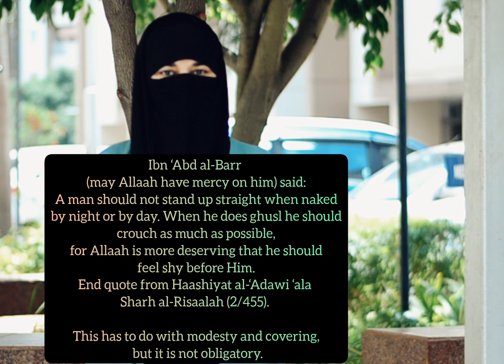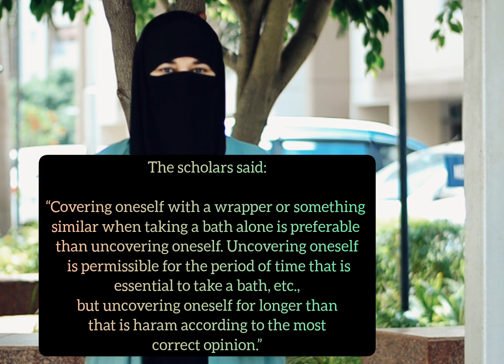Is It Haram to Shower Naked? || Performing Ghusl while standing || Ghusal || By Sister Andlib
Khade Hokar Ghusal Karna By Sister Andlib-

Is it permissible to shower naked?
Yes, it is permissible for a person to take a bath/shower naked , because this was reported from the Prophet (peace and blessings of Allah be upon him). Maymunah (may Allah be pleased with her) reported that she and the Prophet (peace and blessings of Allah be upon him) took a bath together, washing from a large bowl in which there were traces of dough.

And it was reported in several places as narrated by al-Bukhari and Muslim, and he bathed with ‘Aishah (may Allah be pleased with her).
Some scholars use as evidence the hadith in al-Sahihayn which speaks of Musa (peace be upon him) bathing naked (al-Bukhari, 274; Muslim, 339). Al-Nawawi entitled the chapter in Sahih Muslim in which this hadith occurs the permissiblity of bathing naked when one is alone.

It was also reported that Ayyub (peace be upon him) bathed naked. (Sahih al-Bukhari, 275)
 Ibn ‘Abd al-Barr (may Allaah have mercy on him) said: A man should not stand up straight when naked by night or by day. When he does ghusl he should crouch as much as possible, for Allaah is more deserving that he should feel shy before Him. End quote from Haashiyat al-‘Adawi ‘ala Sharh al-Risaalah (2/455).

This has to do with modesty and covering, but it is not obligatory.
It is not obligatory for a woman to sit when doing ghusl, rather she may do ghusl however she wishes, standing, sitting or lying down. The same applies to men.

JazakAllah Khair